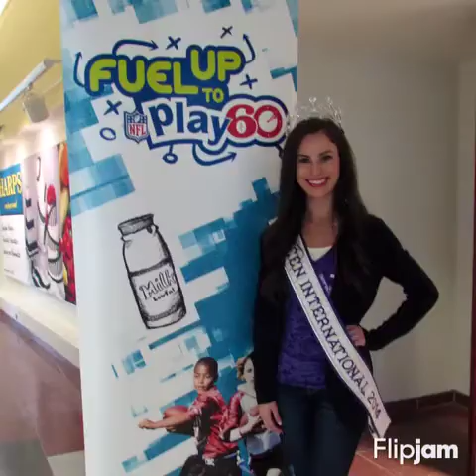Miss Teen International - Blair Wortsmith's Year in Review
Blair Wortsmith recaps her very busy year as Miss Teen International 2014.